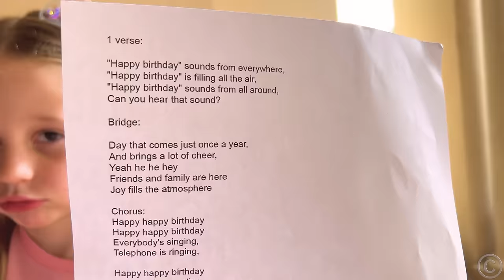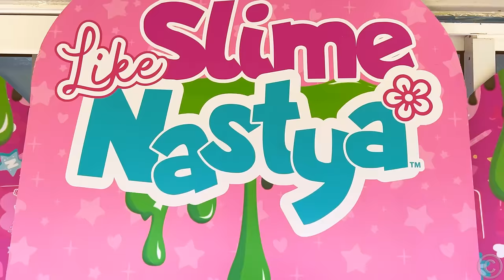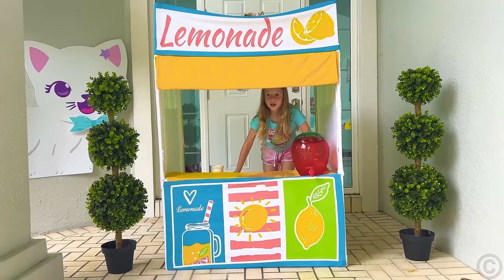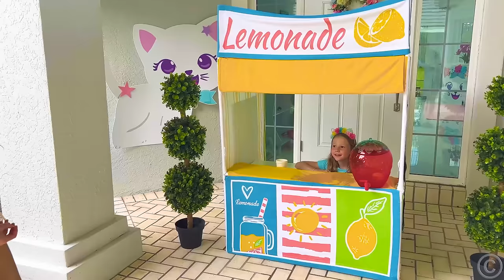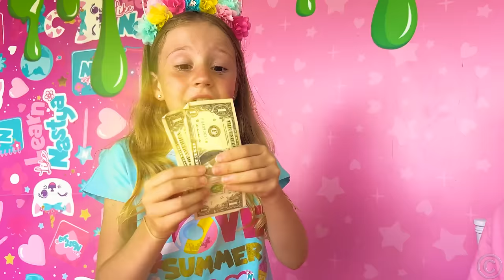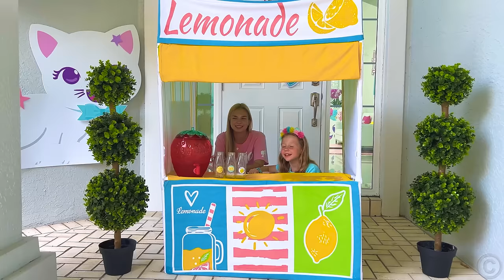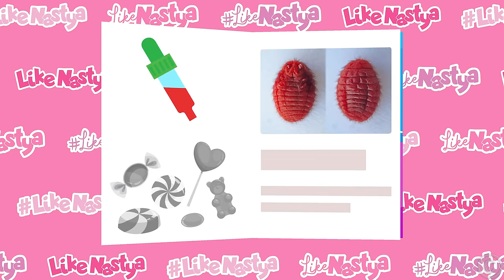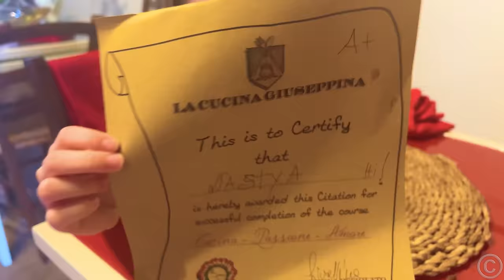Dad helps Nastya with school assignments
Nastya is sometimes unsure of herself and worries about school assignments. She turns to her dad for help, and together they find the right solution!